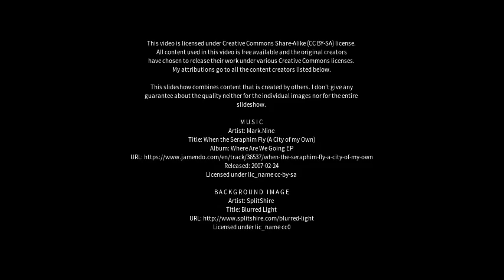Best places to visit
Best places to visit - Allahābād (India) Best places to visit - Slideshows from all over the world - City trips, nature pictures, etc.